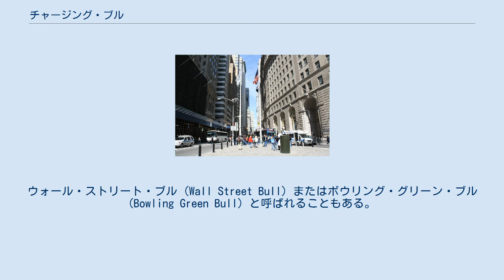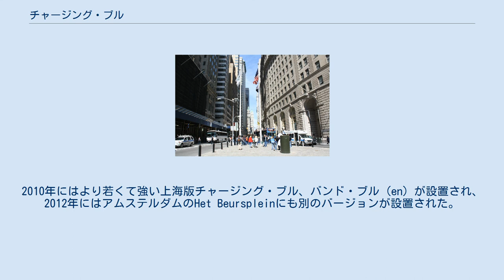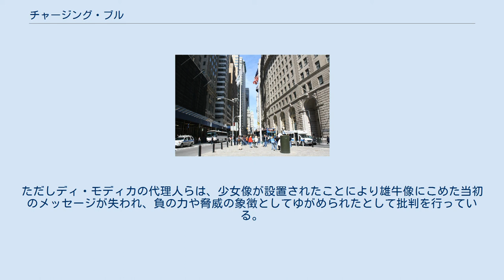チャージング・ブル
チャージング・ブル (Charging Bull) は、ニューヨーク市マンハッタンのウォール街近くのボウリング・グリーンにある巨大な雄牛（ブル）の銅像である。
ウォール・ストリート・ブル (Wall Street Bull) またはボウリング・グリーン・ブル (Bowling Green Bull) と呼ばれることもある。
 後ろから この銅像はen:Arturo Di Modicaによって制作されたもので、重さは3,200キログラム (7,100 lb)、高さは11フィート (3.4 m)で長さは16フィート (4.9 m)である。
ブルは金融用語でブル・マーケット（アグレッシブで楽観的な繁盛市況・上昇相場）の象徴であり、この荒々しくエネルギッシュなブルの銅像は株式市場のエネルギー・力・不確かさを表している。
体をひねり頭を下げ後ろ足に力を溜め今にもチャージ（体当たり・突撃）をするような体勢をとっており、表面のメタリックな質感はその猛々しさを強調している。
この突き上げるようなブルの体勢には株価を上昇させるという願望も込められている。
また見学者はこの彫刻に自由に近付くことができ、このことはこのブルの動きは何者からも制限を受けないことを意味している。
この彫刻はウォール街および金融街のシンボルからひいてはニューヨークの新たな名所となり、観光スポットとして毎日数千人の人が訪れている。
 制作者のDi ModicaはNew York Daily Newsの1998年のインタビューで、このブルは5つあるバージョンのうちの一つであり、他のバージョンのブルも世界のどこかに設置されることを望んでいると語った。
2010年にはより若くて強い上海版チャージング・ブル、バンド・ブル (en) が設置され、2012年にはアムステルダムのHet Beurspleinにも別のバージョンが設置された。
 上海版チャージング・ブル、バンド・ブル (en) ディ・モディカは製作に$360,000をかけており、1987年の株式大暴落いわゆるブラックマンデーを受けて"アメリカのパワーの象徴"を意味して作られた。
このアイデアは制作者個人のものであり、"ゲリラ・アート"として1989年12月15日にロウワー・マンハッタンのニューヨーク証券取引所の向かいのブロード・ストリート (en) の中央にある60フィート (18 m)のクリスマスツリーの下に突然設置された。
これはニューヨークの人々へのクリスマスプレゼントと銘打たれ、Di Modicaはこの日この作品を説明したチラシをツリーの元に集まってくる群衆に配布し、多くの人々の賞賛と注目を受けた。
 警察はこの銅像を押収しこの銅像は拘置されたが、人々の激しい抗議によりニューヨーク市公園・保養局 (en) はこの銅像を証券取引所から２ブロック南のボウリング・グリーンの広場に正式に設置することを決めた。
この場所はブロードウェイに面している。
 2017年、チャージング・ブルに相対する位置に「恐れを知らない少女」像が一週間の期限限定で設置された。
この像は、働く女性の地位向上をアピールするものであったが、非常に好評であったため2018年3月まで設置期限は延長された。
ただしディ・モディカの代理人らは、少女像が設置されたことにより雄牛像にこめた当初のメッセージが失われ、負の力や脅威の象徴としてゆがめられたとして批判を行っている。